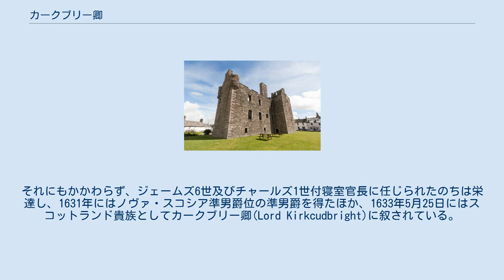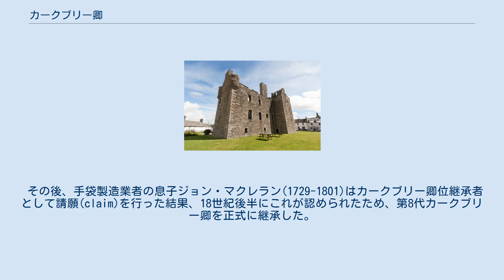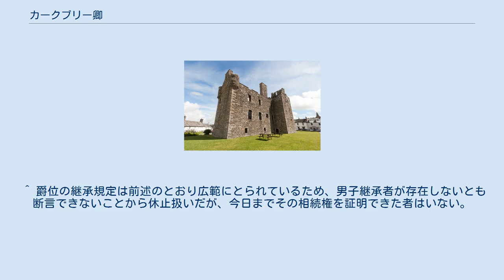カークブリー卿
ロードシップ・オブ・パーラメント
カークブリー卿(英: Lord Kirkcudbright,[kərˈkuːbri] kur-KOO-bree)は、スコットランド貴族のロード・オブ・パーラメント。
マクレラン氏族の直系子孫ロバート・マクレランが1633年に叙されたことに始まるが、1832年以降は休止(Dormant)の状態にある。
 一族の旧邸宅マクレラン城 卿位に対する紋章一式 聖職者ロバート・マクレラン(?-1641)は、マクレラン氏族の祖パトリック・マクレランの直系子孫にあたる人物でありながら、青年期は素行不良で知られる荒くれ者であった。
それにもかかわらず、ジェームズ6世及びチャールズ1世付寝室官長に任じられたのちは栄達し、1631年にはノヴァ・スコシア準男爵位の準男爵を得たほか、1633年5月25日にはスコットランド貴族としてカークブリー卿(Lord Kirkcudbright)に叙されている。
 この爵位は、『直系非直系を問わず「マクレラン」の名と紋章を継ぐ初代卿の男子相続人(1st Lord's his heir male bearing the name and arms of Maclellan)』といったきわめて広範な継承権を認めるものであった。
初代卿には男子がなかったため、爵位は甥のトマスが相続した。
 さらにその子である3代卿ジョン(?-1664)は熱心な王党派であったため、イングランド内戦においては王家に対して惜しみなく私財を投じたことで、家計は逼迫して領地は散逸した。
爵位は一人息子ウィリアムが相続した。
 4代卿ウィリアム(?-1669)は生涯未婚のまま死去すると、8代卿ジョンまでは爵位の継承を主張する人物は現れなかった。
 その後、手袋製造業者の息子ジョン・マクレラン(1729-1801)はカークブリー卿位継承者として請願(claim)を行った結果、18世紀後半にこれが認められたため、第8代カークブリー卿を正式に継承した。
彼ののちは長男ショルト(9代卿,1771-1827)、次男カムデンの順で継承された。
 しかし、10代卿カムデン(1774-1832)は娘があるのみであったため、同人の死をもって爵位は休止となった。
 一族のかつての邸宅はカークブリーシャー州カークブリーに位置するマクレラン城だったが、7代卿の時代に一族の手を離れて、現在はヒストリック・スコットランドの管理下にある。
 ^ 休止とは、爵位を継承すべき男子が存在する可能性があるが未確定、あるいはその権利保持者が爵位回復に対する請願(claim)を行っていない状況を指す。
この場合、廃絶(extinct)扱いできないため、あえて『休止』と表現する。
したがって、回復可能性のあった男子全員の死が立証された場合、その爵位はあらためて廃絶となる。
また、権利保持者存在性の明確さにおいて停止とは異なる概念を有している。
 ^ 準男爵位の領地指定部分に関しては各文献とも記載がないため、本記事では単に準男爵とのみ呼称する。
 ^ 爵位継承主張者が現れなかった理由は一族の困窮によるもので、『スコットランド貴族名鑑』によると、例えばデ・ジュリで7代卿とされるウィリアム・マクレランは、エディンバラで小さな手袋製造業を営みつつ生計をたてるといったように生活は決して貴族然としてはおらず、とても爵位を名乗るような経済的余裕はなかったとしている。
 ^ 爵位の継承規定は前述のとおり広範にとられているため、男子継承者が存在しないとも断言できないことから休止扱いだが、今日までその相続権を証明できた者はいない。